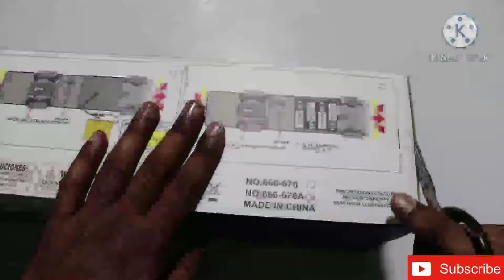Rc Bus | Rc Bus Unboxing | Rc Bus Remote Control | Rc Bus Off Road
Cover Topics :-
Rc Bus
Rc Bus Unboxing
Rc Bus Remote Control
Rc Remote Control Bus Unboxing
Rc Bus Off Road
rc bus
rc bus unboxing
rc bus making
rc buses
rc bus toy
rc bus making at home
rc rc rc bus
rc luxury bus
bus game
bus game bus game
bus game bus game bus game
chatpat toy tv
chatpat toy